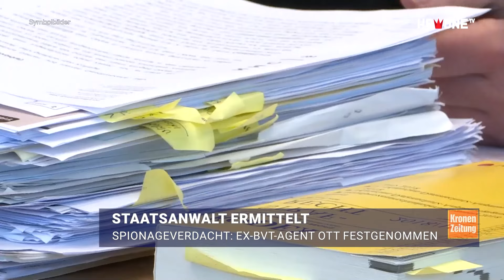BVT-Spionageaffäre: Sicherheitsrat eingeschaltet | krone.tv NEWS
Die Festnahme des ehemaligen Verfassungsschützers Egisto Ott, der für Russland Informationen beschafft haben soll, schlägt auch innenpolitische Wellen. Die Grünen schalten nun den Nationalen Sicherheitsrat ein, teilten sie am Freitag mit. Die NEOS verlangen eine weitere Sitzung des Geheimdienstausschusses im Parlament, die sich dem Thema „Russland-Spionage und politische Einflussnahme“ widmen soll.